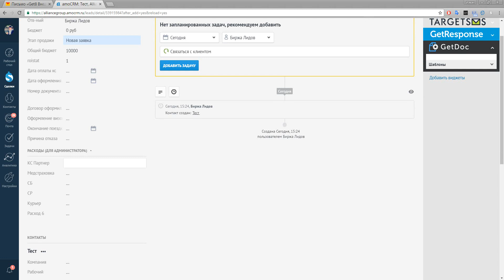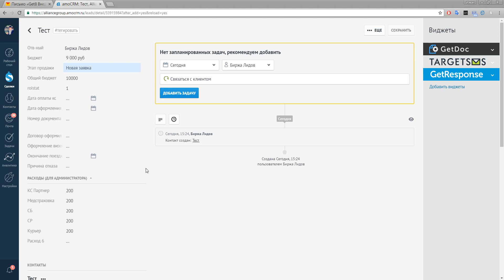Автоматический подсчет полей в amoCRM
Расскажете нам, от каких повторяющихся процессов Вы хотите избавить своих менеджеров, и мы постараемся Вам помочь.
Для этого просто оставьте заявку на нашем сайте или пишите в комментарии